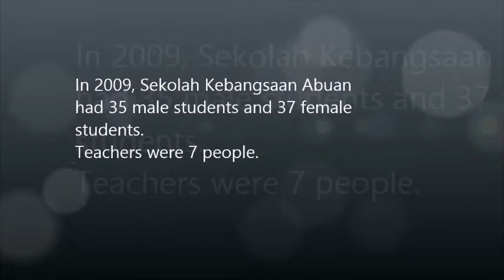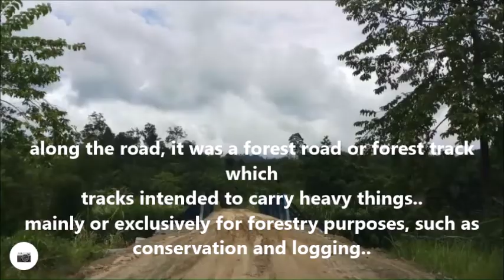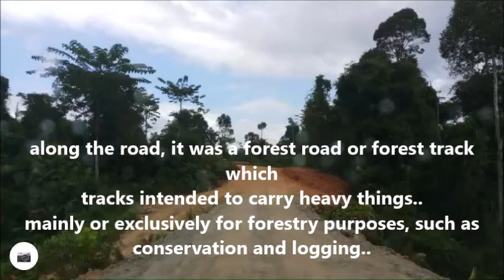Travel buddy in North Borneo-SK Abuan Paitan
my videos described places in north borneo..